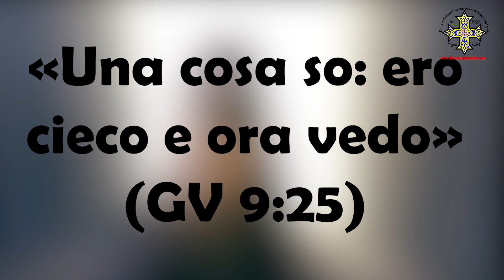DOMENICHE DI QUARESIMA (6): domenica del cieco nato. احد المولود اعمى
DOMENICHE DI QUARESIMA (6): domenica del cieco nato.
Versetto:
Una cosa so: ero cieco ed ora vedo. (Gv 9:25)

احد المولود اعمى
 أعلم شيئا واحدا: أني كنت أعمى والآن أبصر